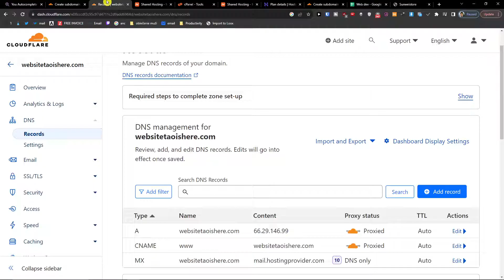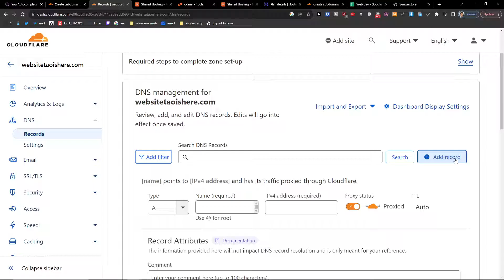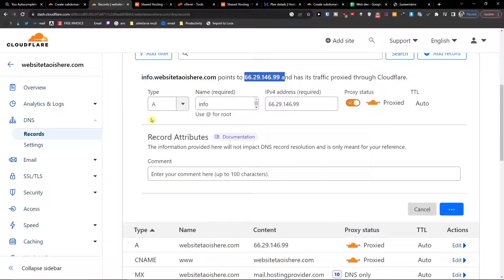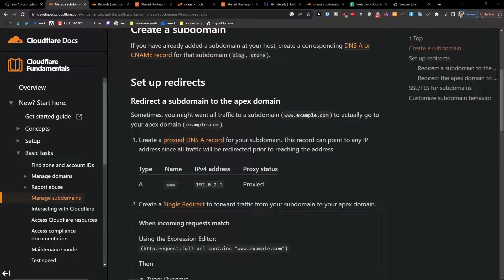How To Add Subdomain On Cloudflare (2024)